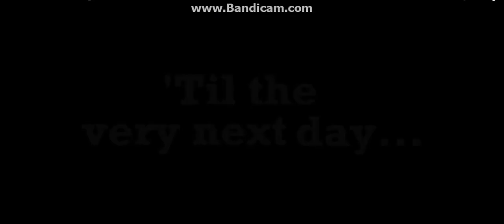Duck Song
Song by Bryant Oden. Video by Forrest Whaley.

iOS app out now! Works on iPod Touch, iPad, & iPhone...

Oh hey, there's also a book...